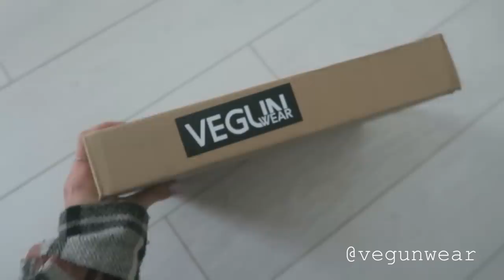Ulubione wegańskie przepisy na święta / VLOGMAS #7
Miłego oglądania!

xoxo,
Karolina